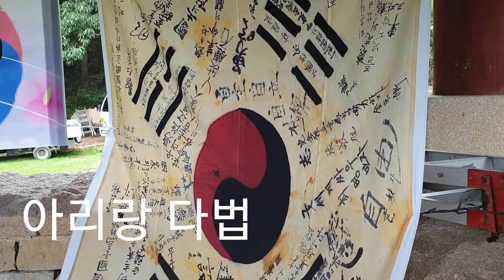문경 석현성 진남루,문청함 원장의 아리랑 다법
문청함  원장, 아리랑 다법, 고모산성에서